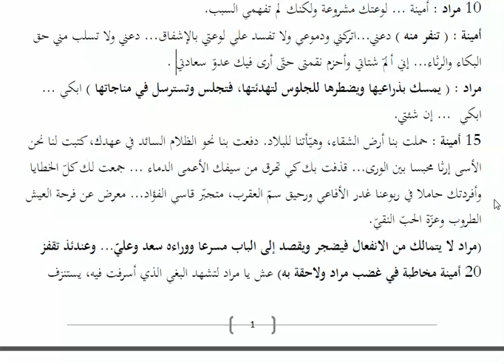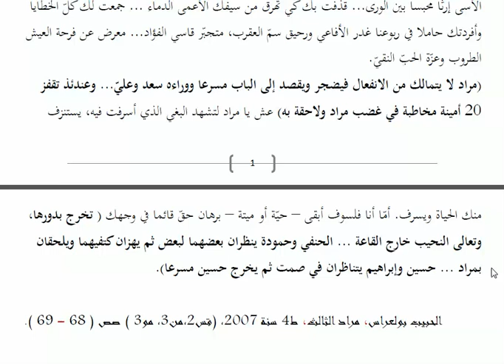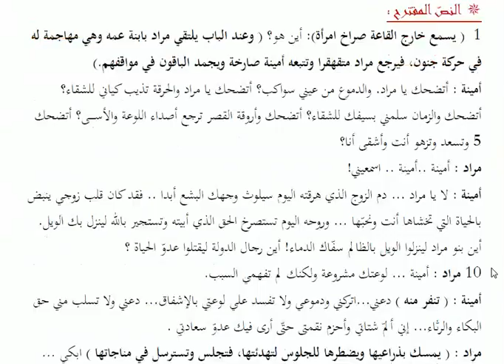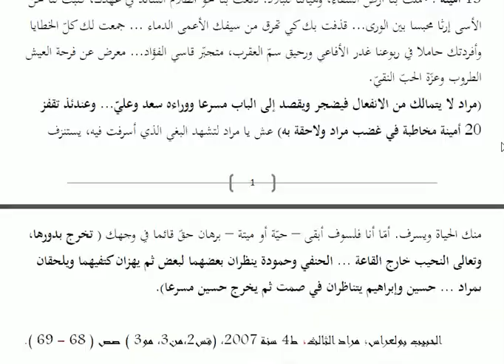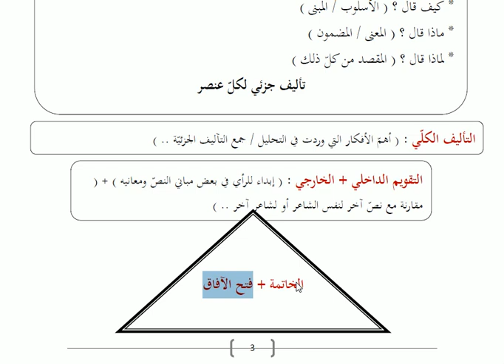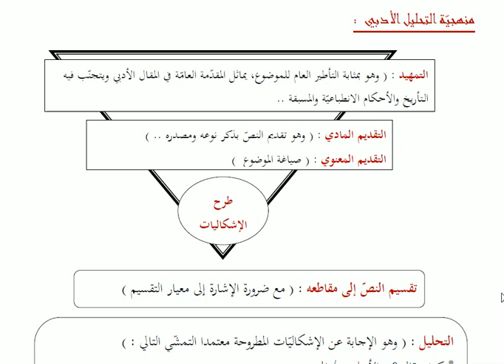تدريب على التحليل الأدبي ( مراد الثالث للحبيب بولعراس ) 3 آداب